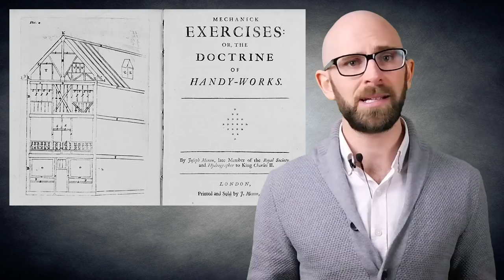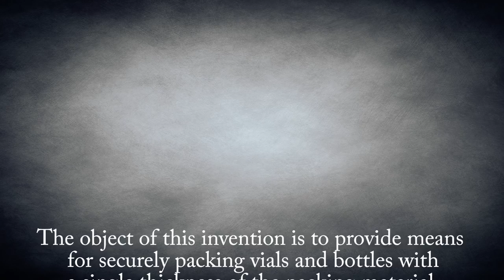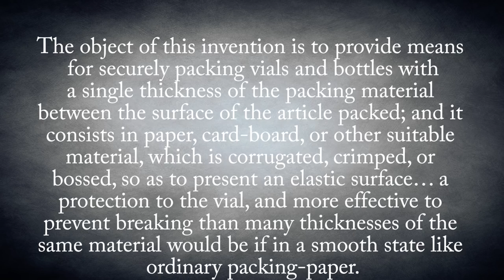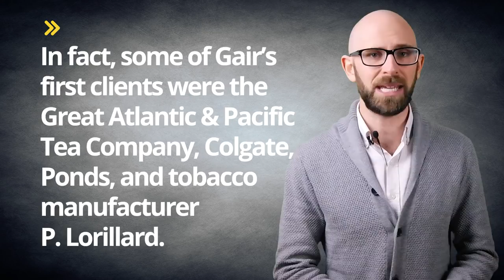The Invention of the Cardboard Box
In this video:

The cardboard box goes largely unappreciated. Yet, it is indispensable to our daily living. It holds all of our knick-knacks and personal mementos when we move or have things shipped. It holds our breakfast cereal. It has been used for countless children’s art projects; fashioned into a robot head or a horse’s body. Heck, it is even in the International Toy Hall of Fame in Rochester, New York. As with a lot of things that have become commonplace, hardly any thought has been put into how and why it is was invented and by whom. In fact, the history of the cardboard box, besides rarely being talked about, isn’t particularly well documented either. However, cobbled together through several sources,  patents, and old forgotten texts, we can start to piece together the story of the ubiquitous cardboard box.